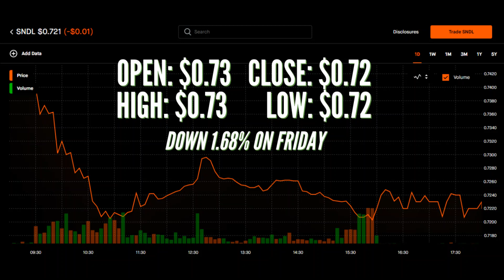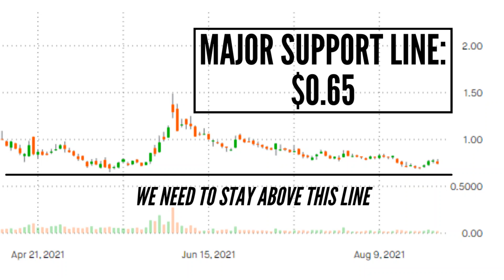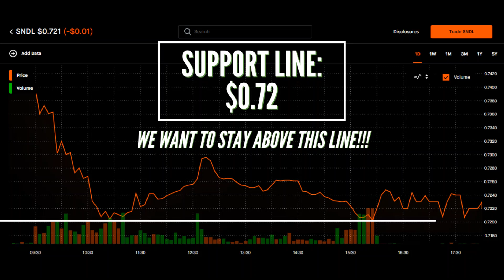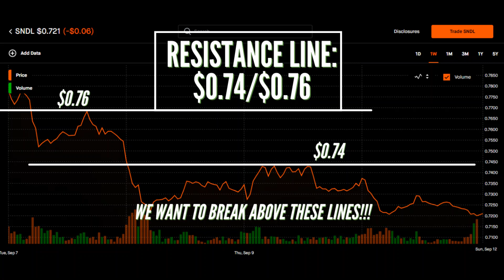SNDL COMEBACK!? SNDL Stock Update & Analysis | Price Predictions September 13th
CAN SNDL COMEBACK AFTER BEING IN THE RED!??? Comment your opinions down below!